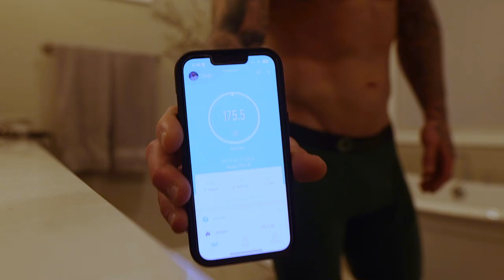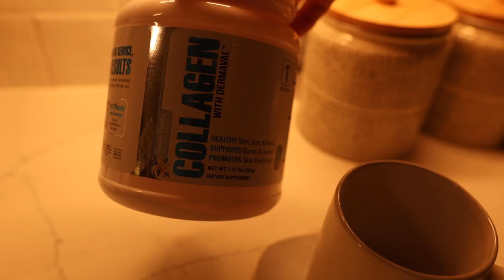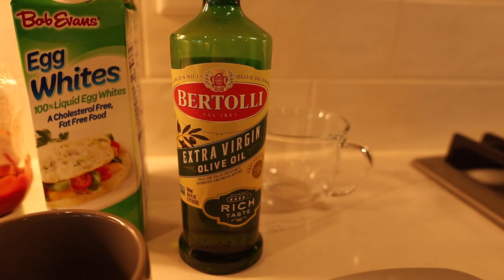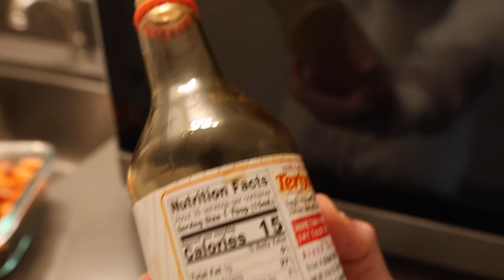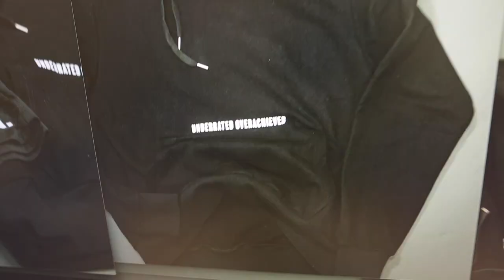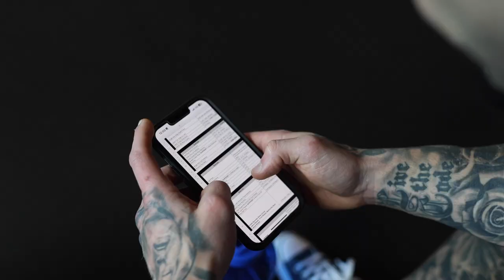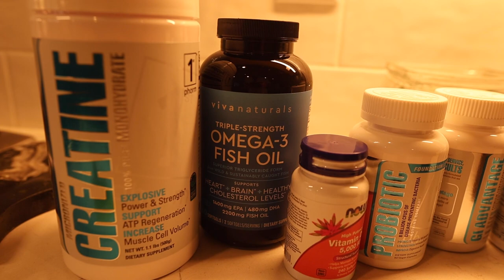Full Day Of Eating! (2,800 Calorie Diet + Men’s Physique Leg Day)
See EVERYTHING I eat in a a day, while focusing on building muscle. These are my “muscle growth macros” and even though I’m training/eating to build, we’re seeing a total body-recomposition (and in this video, you’ll see why and how!).